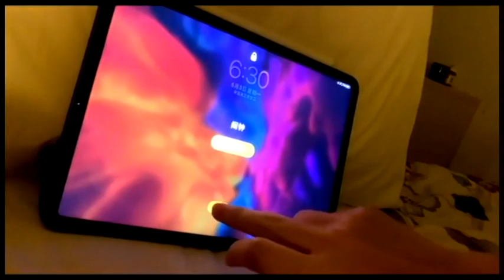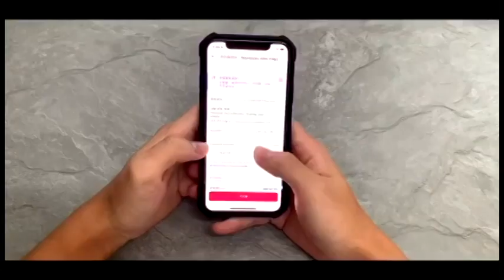A Day in Boarding by Bian Hong Rui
Bian Hong Rui is one of the students staying in our secured Hall of Residence (Boarding). He shared his one day for us to know how life in boarding at Maple Leaf Kingsley International School.

ML Kingsley ranked as one of the BEST 10 International Schools in Malaysia in 2020 by a global magazine in the United States of America. And received three prestigious rankings from the World School - Best International School in Malaysia, Best British School in Asia, and Best BOARDING SCHOOL in the world.